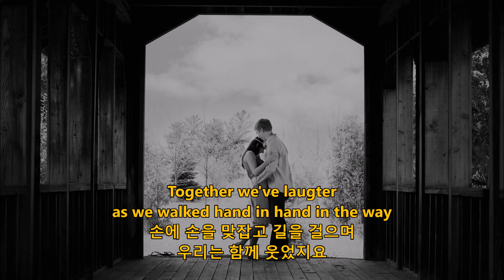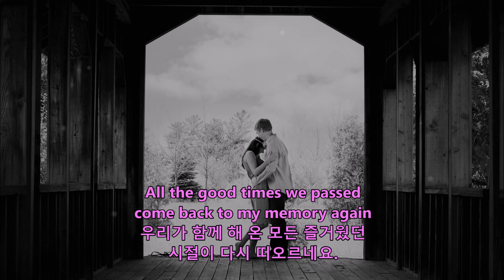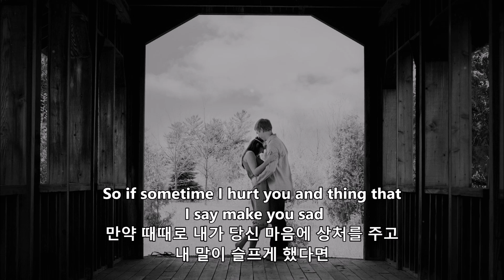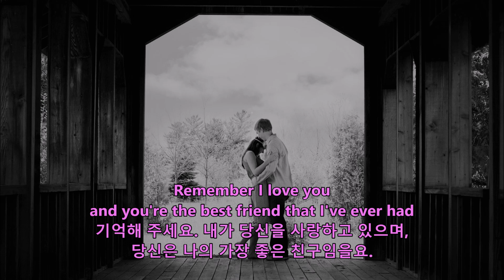Isla Grant- ♪You're The Best Friend (이슬라 그란트- 그대는 가장 좋은 친구) 가사 한글자막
Isla Grant- ♪You're The Best Friend (이슬라 그란트- 그대는 가장좋은 친구)

You've been here beside me in shadow of my dream throught the years
언제나 당신은 꿈속에서 내 곁에 계셨지요
With share of the laugter sometimes you've dried all my tears
함께 웃으며 때로는 내 눈물을 닦아 주었죠

You stood close beside me and had me when good time turn bad
당신은 내곁에 서서 어려움이 올 때 날 도와 주었지요.
I need you to know you've the best friend that I've ever had
누구보다 당신은 나의 가장 좋은 친구임을 당신께 알려 드려야겠네요.

Together we've laugter as we walked hand in hand in the way
손에 손을 맞잡고 길을 걸으며 우리는 함께 웃었지요
All the good times we passed come back to my memory again
우리가 함께 해 온 모든 즐거웠던 시절이 다시 떠오르네요.

And now as the year passed yet turning comes silver to gold
이제 많은 세월이 흘러 노년에 접어 들고 있지만
I pray me will share than together as we've growing old
우리 늙어 가면서 삶을 함께 나누기를 바랍니다.

♪You my best friend the one friend I know will be there come what may
가장 좋은 내 친구 무슨 일이 일어나든 거기 당신이 있을 것을 압니다.
You the one I depend on the one and one friend I turn to each day
그대는 내가 신뢰하는 친구 매일 의지하는 친구

So if sometime I hurt you and thing that I say make you sad
만약 때때로 내가 당신 마음에 상처를 주고 내 말이 슬프게 했다면
Remember I love you and you're the best friend that I've ever had
기억해 주세요. 내가 당신을 사랑하고 있으며, 당신은 나의 가장 좋은 친구임을요. ♪